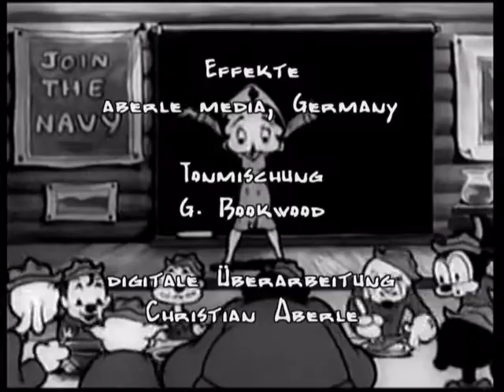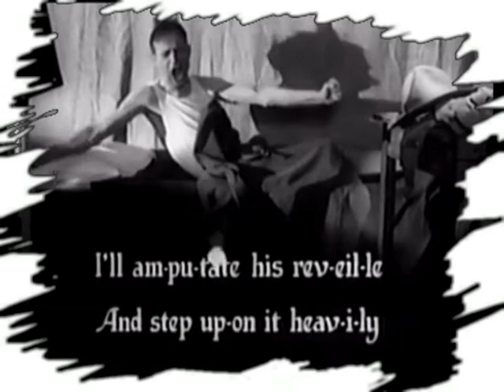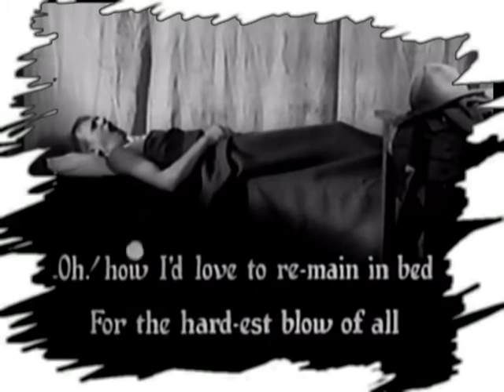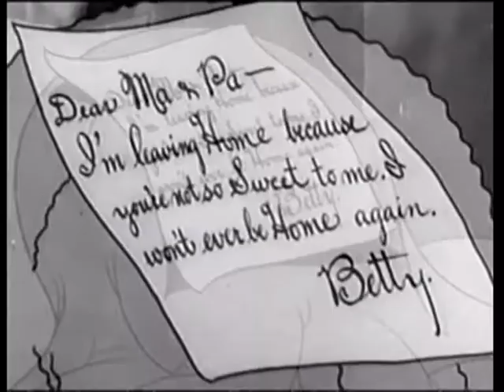Superschau mit Betty Boop